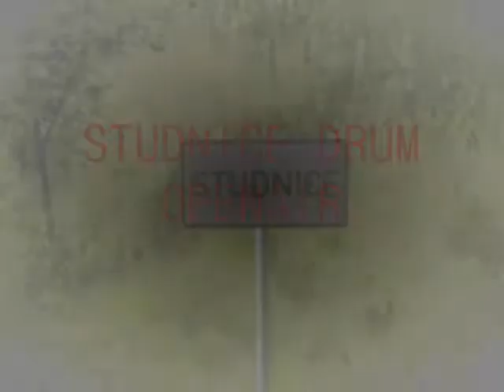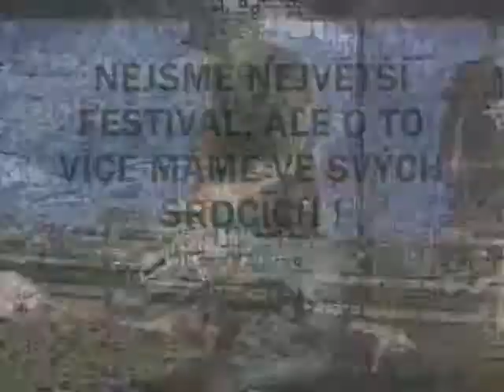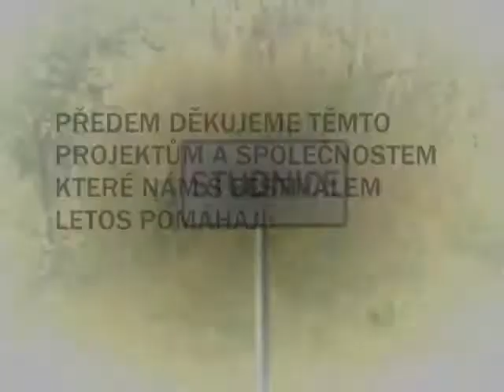pre-pozvánka na 10. ročník festivalu Studnice Drum Openair (29.06.2013)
2 stage, přes 22 DJů a MCs, bezpečný prostor, 10 letá tradice jednoho unikátního místa.

Hudba použitá v pozvánce:
Jungleradical Production (ADZi, JD Bass, Penza, Kwizaczech, Wakku)...